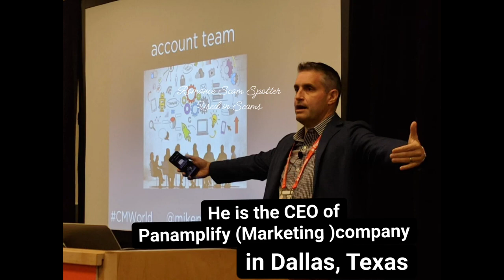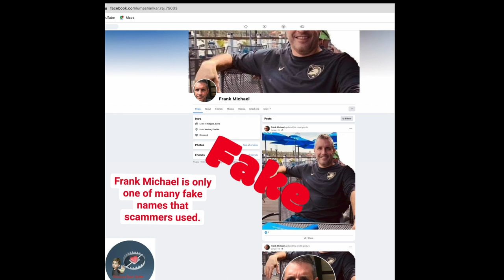Michael J Pratt images are used in scams